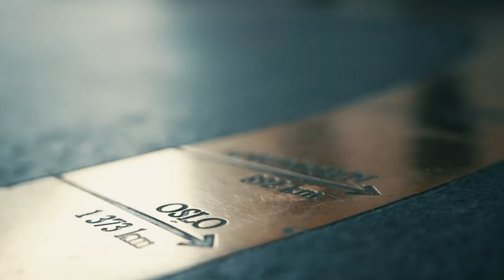Poker NM 2023: Sverres Håndhjørne #1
Sverre Krogh Sundbø er en handyman av hittil ukjente dimensjoner. I tillegg er han en kjernekar som gjerne gir andre pokerspillere en håndsrekning når det gjelder å analysere deres spill.

I SVERRES HÅNDHJØRNE går vi i dybden på én hånd sammen med spilleren  - som enten hylles eller ydmykes. Eller kanskje litt av begge?

1.runde i Heads up mellom Morten Klein og Frode Fagerli: sistnevnte overrasker kommentatorene med et kast på river. Frode og Sverre går sammen igjennom hva som leder frem til det kastet - og hvorfor.

Gikk det bra eller dårlig? Fra Frodes hånd til Sverres munn - i SVERRES HÅNDHJØRNE.